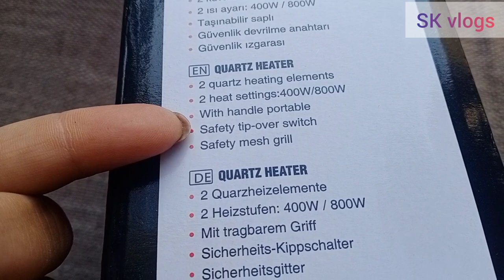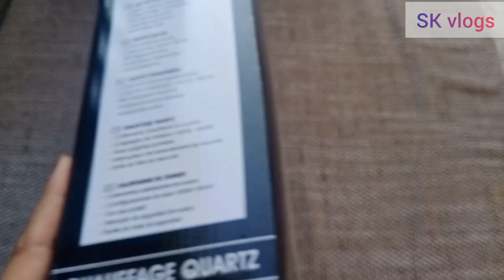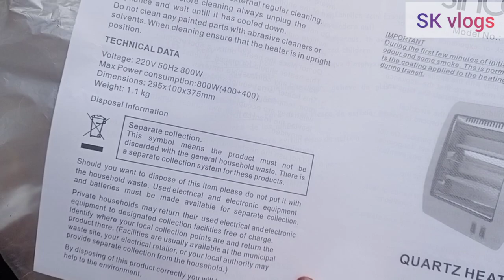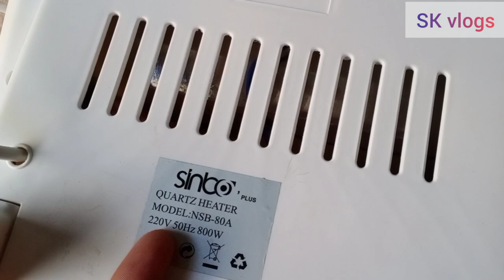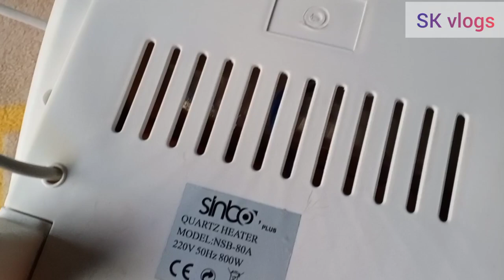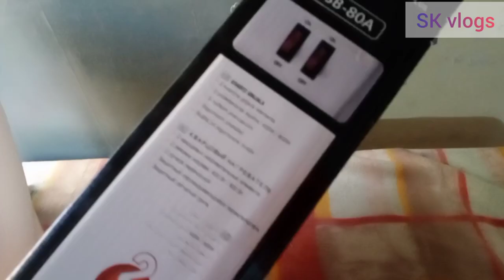Electric quartz heater detailed review with demo and price